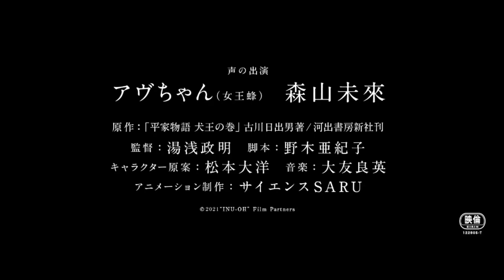INU-OH ANIME Trailers (from the creator of DEVILMAN Crybaby, Maasaki Yuasa)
Featuring character creation by TAIYO MATSUMOTO (Tekkonkinkreet, “Ping Pong”).
Born to an esteemed family, Inu-oh is afflicted with an ancient curse that has left him on the margins of society. When he meets the blind musician Tomona, a young biwa priest haunted by his past, Inu-oh discovers a captivating ability to dance. The pair quickly become business partners and inseparable friends as crowds flock to their electric, larger-than-life concerts. But when those in power threaten to break up the band, Inu-oh and Tomona must dance and sing to uncover the truth behind their creative gifts.

From visionary director Masaaki Yuasa, hailed by IndieWire as "one of the most creatively unbridled minds in all of modern animation," comes a revisionist rock opera about a 14th-century superstar whose dance moves take Japan by storm. Awe-inspiring vocals by Avu-chan (Queen Bee) and Mirai Moriyama, INU-OH is a glam-rock ode to the power of music and a forceful statement on artistic freedom from one of animation's singular talents.